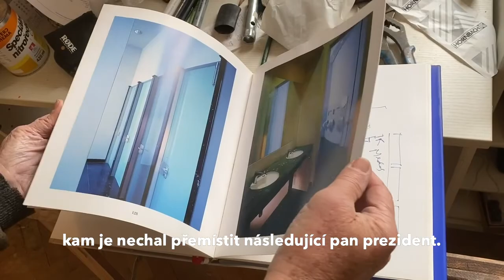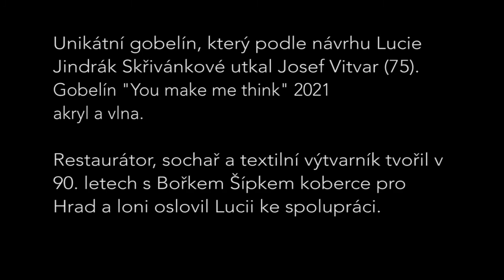Making of the Tapestry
Story behind Lu Jindrák Skřivánková & Josef Vitvar
Gobelin: “you make me think” 2021
Hand tufting, acrylic and wool
The video was created in Mr. Vitvar's studio in Prague Šeberov.
camera and editor: Lenka Štěpánková
October 2021

Video vzniklo v ateliéru pana Vitvara v Praze Šeberově.

kamera a střih: Lenka Štěpánková
říjen 2021
Unikátní gobelín, který podle návrhu Lucie Jindrák Skřivánkové utkal Josef Vitvar (75). Gobelín "You make me think" 2021
akryl a vlna.

Restaurátor, sochař a textilní výtvarník tvořil v 90. letech s Bořkem Šípkem koberce pro Hrad a loni oslovil Lucii ke spolupráci.

The restorer, sculptor and textile artist Josef Vitvar (75) created carpets for the Prague Castle with Bořek Šípek in the 1990s and last year he approached Lucie Jindrák Skřivánková for artistic cooperation.